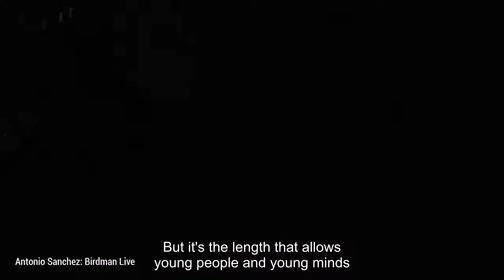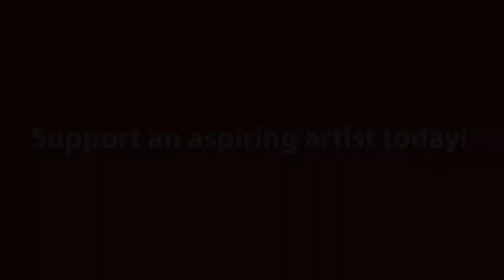2018 ARTSTEACH Informational Video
This video showcases ARTS San Antonio's impact on the community.